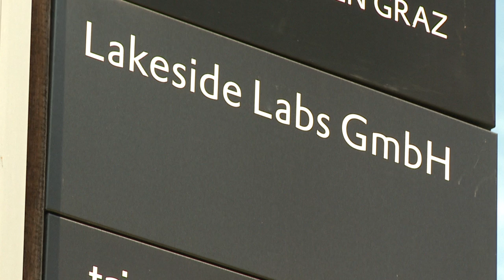Lakeside Research Days 2013: Multi-UAV systems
The Research Days are an annual workshop focussing on the core competence of Lakeside Labs: self-organizing networked systems.
The Research Days 2013, is an annual workshop of Lakeside Labs and Alpen-Adria-Universität. For the 6th time, we hosted international experts, local professors, and young researchers to discuss ideas and exchange experiences. The event is organized as a workshop, where invited talks from experts and targeted discussions take place. It will be at Lakeside Labs GmbH in Klagenfurt am Wörthersee, Austria, near a beautiful lake and Alp scenery between 8-12 July, 2013.